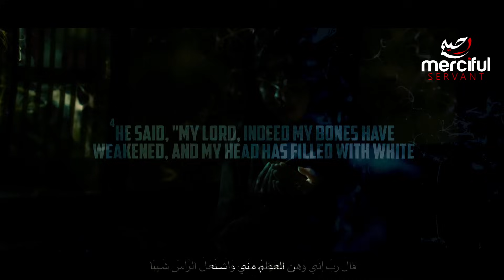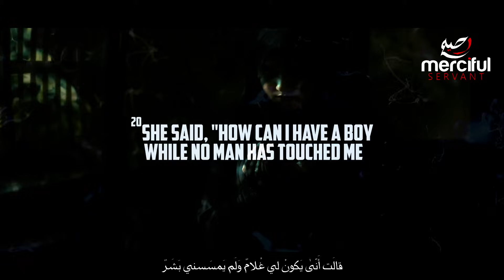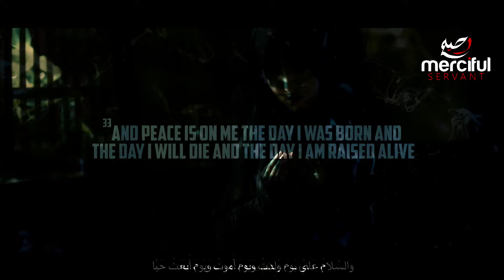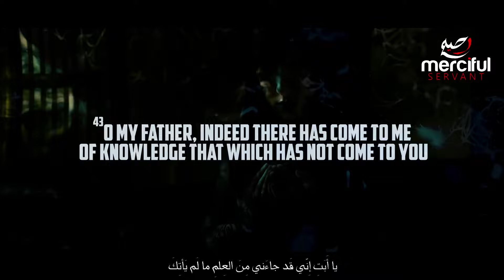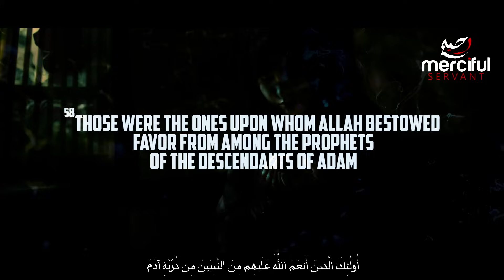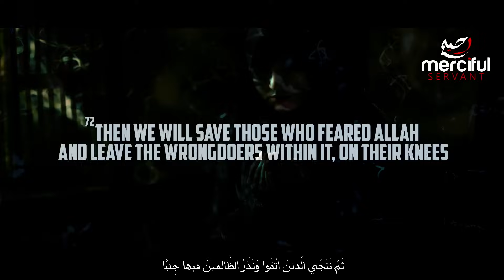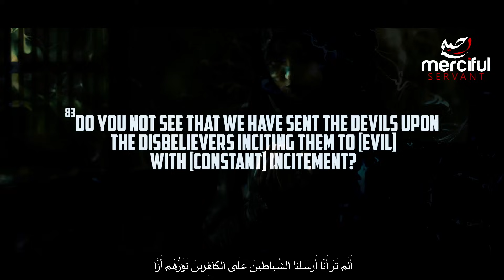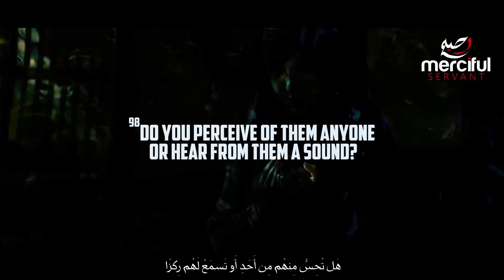Surah Maryam (Heart Touching Quran)